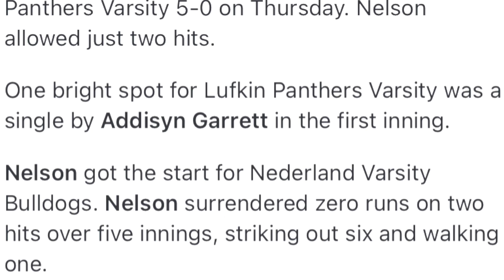Sydney Nelson Softball Highlights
Week 1 of HS softball
4 Home Runs